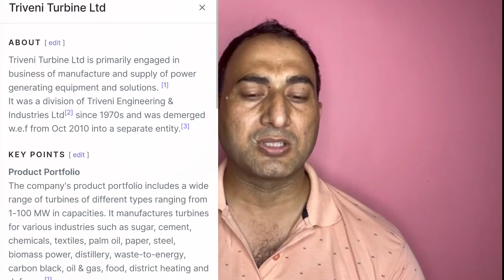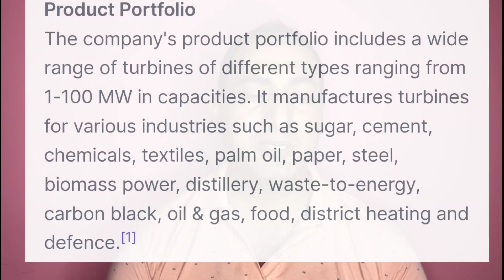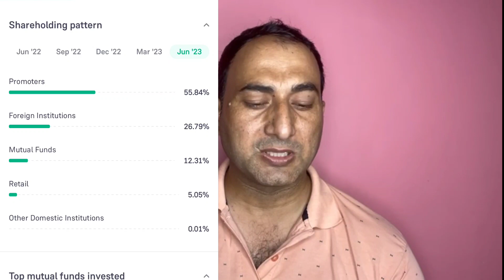Triveni Turbine Ltd Share में FII ने बढ़ाया 2% हिस्सा